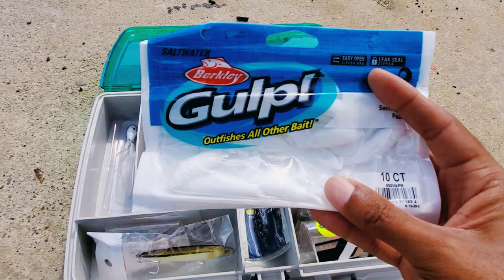Primera Pesca Del Año 2023 Malecón y Plaza Juan Barón Santo Domingo República Dominicana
Feliz Año Nuevo a todos Espero que este Año les Traiga Felicidad y Prosperidad . Este video fue grabado el 1ro y 2do de Enero del 2023 Empezamos en el Malecón de Santo Domingo Y terminamos en la Plaza Juan Barón fue una pesca leve para botar el golpe .. pescamos a fondo con usando plumillas y camarón ... Cualquier pregunta los comentarios están abiertos abajo

"Como Asociado de Amazon, gano  comisiones por compras calificadas."

( Sushi Bazooka )

( Kit de Pesca )

( Carrete PENN WRATH 4000 )

( Caña De Pescar DAIWA D-WAVE Para Agua Salads )

( FISHBITES Carnada Artificial )

( BERKLEY GULP Carnada Artificial )

( Pro Cure )